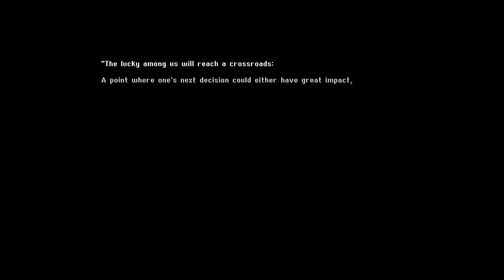Crystal Project [36] A New World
Torn between trying to beat the Sequoia boss and handling what seems to be the final boss.